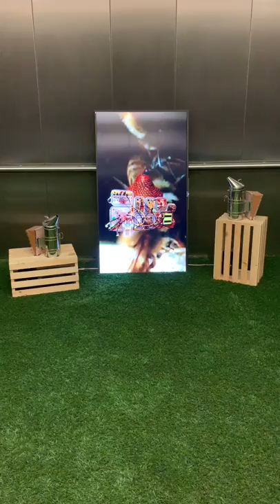2 Bioni Samp - Digital Beehive - Installation - Tang Museum Saratoga Springs New York USA 2019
Title: Elevator Music 38: Bioni Samp – Digital Beehive

Dates: 9th Feb – June 23rd 2019

Digital Beehive is an installation by British experimental sound artist and beekeeper Bioni Samp. As an electronic music producer and seasonal beekeeper, Samp has researched bees and bee frequencies, and makes work to raise awareness about bees and their increasingly fragile ecosystem. This installation is both an audio journey through the sounds and frequencies inside honey-bee hives, and also a visual journey through a non-linear history of beehives, featuring beehives around the world, Samp’s ‘Hive Synthesiser’ (an ever expanding, DIY modular synthesizer made from recycled electrical components), glimpses of Saint Ambrose, the patron saint of beekeepers, and more. Digital Beehive was created using the following mainly Samp-created instruments: Hive Synthesiser, Electronic Beesmoker, Binaural Beeframe EMF Detector, Baby Bee Synth, Hex Controller and Honey Viscosity Synth, Hive Tool Resonance Detector, and Allen & Heath mixer.

Bioni Samp has performed and exhibited at Gallery 101 and the National Museum of Nature, Ottawa, Canada; Harp Art Lab, Harplinge, Sweden; the 16th Media Art Biennale, Wroclaw, Poland; FACT, Liverpool, UK; The National Centre for Craft & Design, Sleaford, UK; Sonic Dreams Festival, Waterford, Ireland; Primal Uproar 3 onboard the MS Stubnitz, Hamburg, Germany; the Piksel Festival, Bergen, Norway; and many others.

This exhibition is presented in conjunction with Like Sugar, which explores both the problematic and joyful aspects of sugar. Digital Beehive is organized by Rachel Seligman, Assistant Director for Curatorial Affairs and Malloy Curator, in conjunction with the artist. Support for this exhibition comes from the Friends of the Tang.

Bioni Samp – Digital Beehive – Installation

Elements:

‘Digital Beehive’ Video with binaural soundtrack. (Shown portrait on larges flat-screen monitor via media-player.

Two Beesmokers with internal speakers (additional (reinforced sound speakers in small fruit boxes)